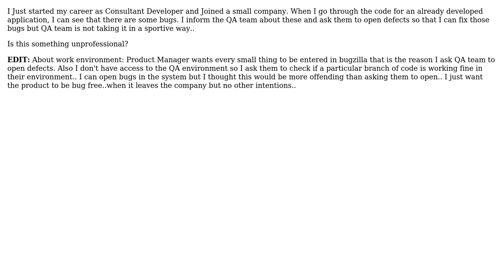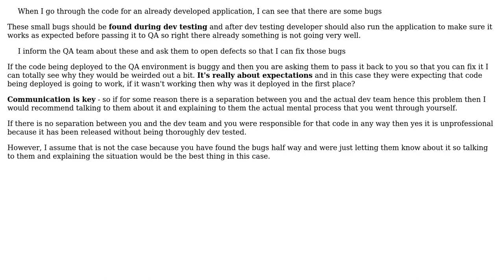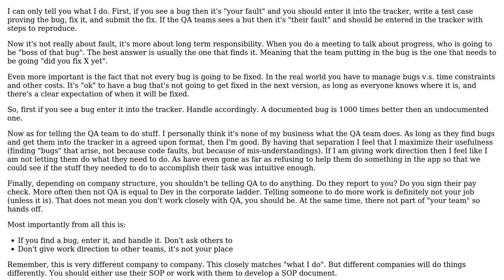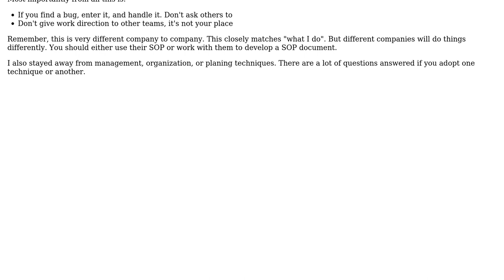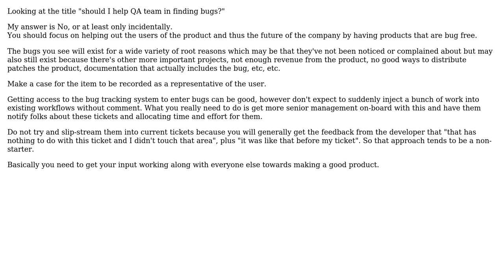Software Engineering: should I help QA team in finding bugs? (5 Solutions!!)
Software Engineering: should I help QA team in finding bugs?

With thanks & praise to God, and with thanks to the many people who have made this project possible! | Content (except music & images) licensed under CC BY-SA | Music | Images & others | With thanks to user user3978 user Michael Durrant user coteyr user Chris Steele user AvetisG user 9000 and the Stack Exchange Network Trademarks are property of their respective owners. You are responsible for your own actions.